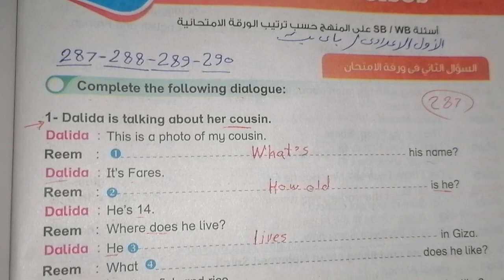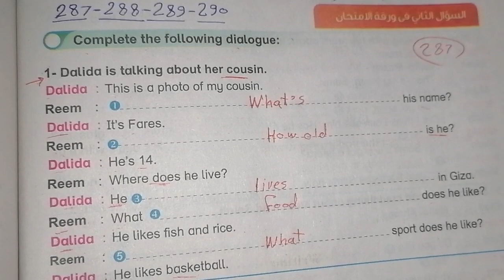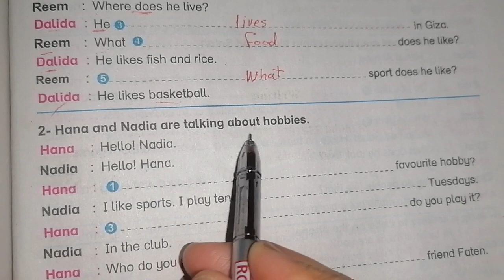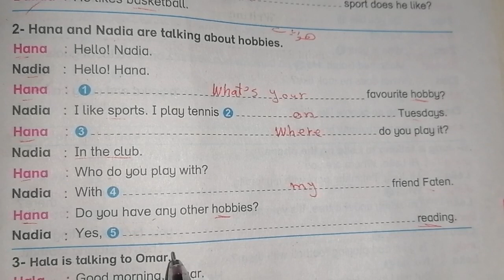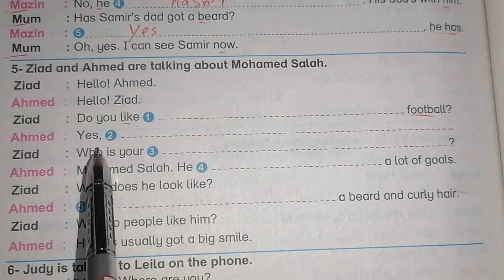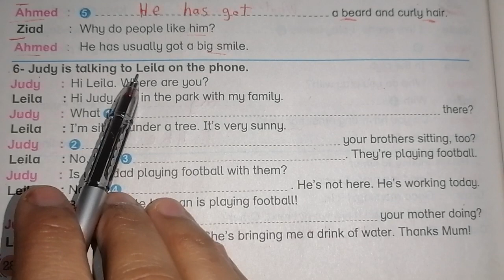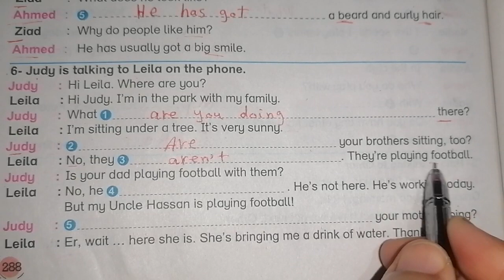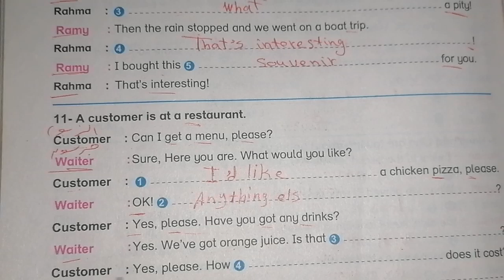حل صفحة 287، 288، 289، 290 من كتاب باي بت 2023 انجليزي الصف الأول الاعدادى 💕💕💕